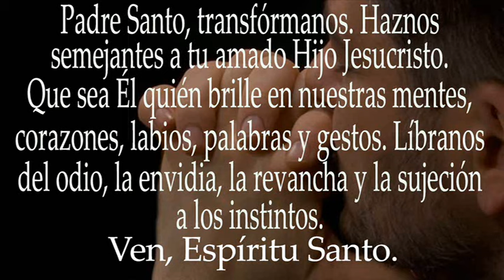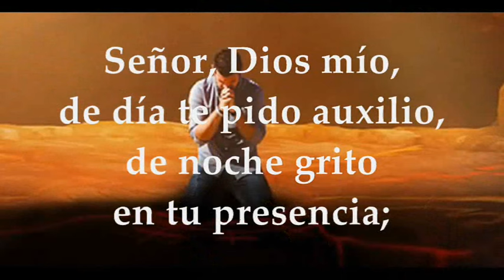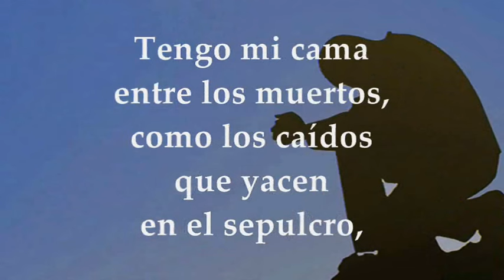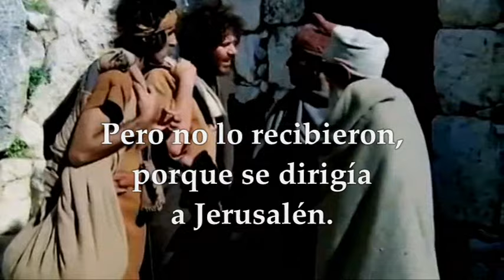LECTURAS MARTES 1 DE OCTUBRE DE 2024 | LUCAS 9,51-56 | MARTES 26°SEMANA TIEMPO ORDINARIO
EVANGELIO Y LECTURAS EUCARISTÍA MARTES 1 DE OCTUBRE DE 2024 MARTES VIGÉSIMO SEXTA SEMANA DEL TIEMPO ORDINARIO CICLO B. Primera Lectura: Del libro del profeta Job 3,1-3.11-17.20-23 SALMO: 87, 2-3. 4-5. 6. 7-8 R/. Llegue hasta ti mi súplica, Señor. EVANGELIO: Del Santo Evangelio según San Lucas 9, 51-56.